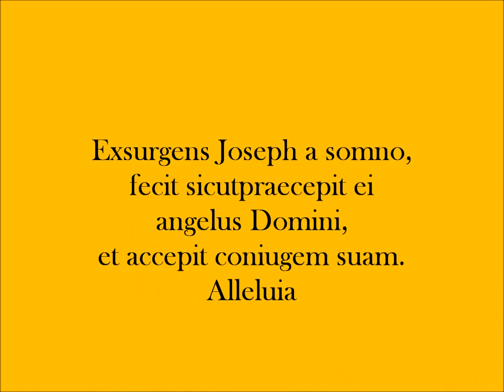135 Exsurgens Joseph (Ix-Xagħra)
The antiphon used for the feast of St Joseph celebrated at the basilica of the Nativity of Our Lady in Xagħra (Gozo). Music composed by Nazzareno Refalo. Recorded live in Xagħra on 11 May 2004. Special thanks to Mr Mark Micallef Perconte for the recording and to xagħraparish.org for most of the pictures.